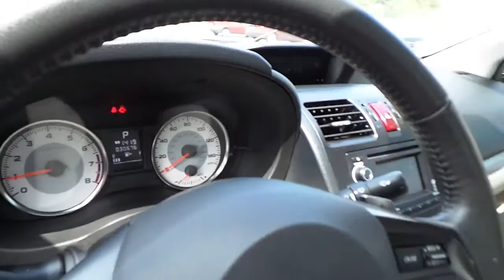2012 Subaru Impreza, Black - STOCK# 32038BK - Walk around